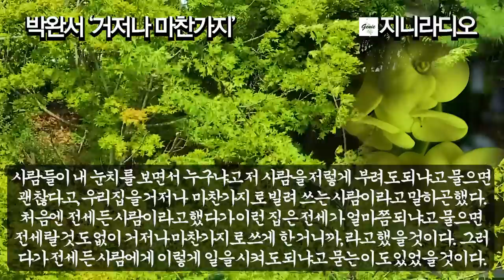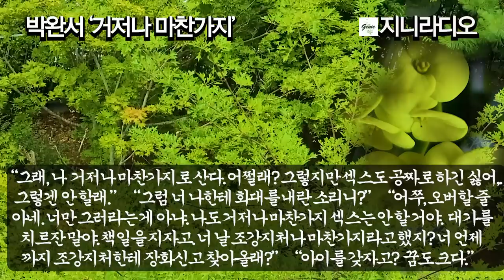박완서 단편 '거저나 마찬가지'/ "장화만 벗으면 용서해줄게. 우리는 아이 핑계로라도 달라져야 해. 거저는 사절이야." / 책읽어주는여자/ 지니라디오/ 오디오북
* 박완서 단편 '거저나 마찬가지'에 대하여

 안녕하세요? 노을님! 지니입니다.
  습도가 높은 장마기간이라 생활에 불편함이 따릅니다. 그럼에도불구하고 오늘도 저는 책을 읽습니다. 몇백 년이 지난 소설도, 또 따끈따끈한 현대 소설 등을 가리지 않고 매일매일 책을 읽는데요, 지난 소설들은 당시의 세태를 알 수 있어 좋고 현대 소설은 지금 내 생활 모습을 반추할 수 있어 좋습니다. 특히 박완서 작가의 소설은 그 당시 사람들이 어떤 문제로 괴로워했고, 어떤 갈등 속에서 어떤 생각들을 하며 살았는가를 너무도 잘 알게 해줍니다. 이러한 세태 소설은 어떻게 보면 대중의 생각과 가치관을 후대에게 전해주는 역사서 같기도 합니다.
  오늘은 그런 박완서 작가의 70~80년대 세태를 반영하는 단편소설 ‘거저나 마찬가지’를 소개하려 합니다. 이 작품은 2005년 올해의 좋은 소설로 선정된 작품으로써, ‘거저’와 ‘건망증’이라는 두 개의 단어를 소재로 썼습니다. 주인공 화자는 건망증이 심하고 또 직장에서 알게 된 선배 언니에게 여러 가지 도움을 받으며 꼭 거저 사는 것 같이 보입니다. 그러나 자세히 들여다보면 그 ‘건망증’과 ‘거저’의 주인공은 화자가 아니라, 세상의 발전을 위해 뭔가를 부르짖었던 초심이 변질된 언니라는 것을 알 수 있습니다. 현재 우리는 이 두 단어의 주인인 언니 같은 사람들을 우리 주변에서 수시로 만날 수 있습니다.
  그럼 작품을 감상하시겠습니다. 오늘도 책과 함께 유익한 시간 되시기 바랍니다.

[타임라인]
00:00:12  들어가며; 작품의 개요
00:02:18 이야기 시작